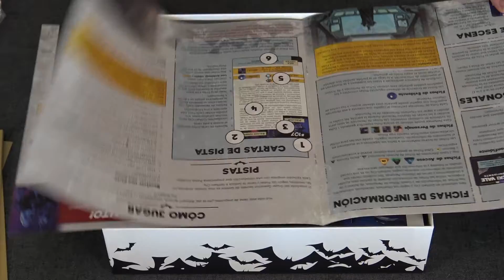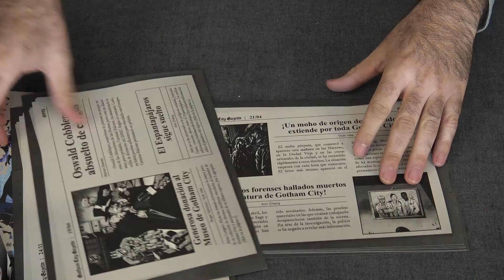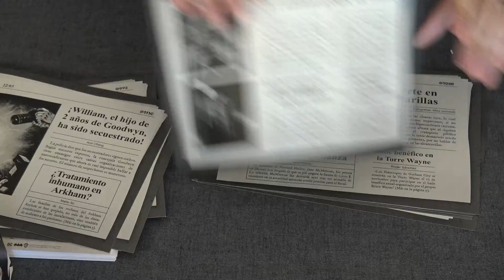UNBOXING de TODO EL MUNDO MIENTE, el juego de DETECTIVE de BATMAN!!!